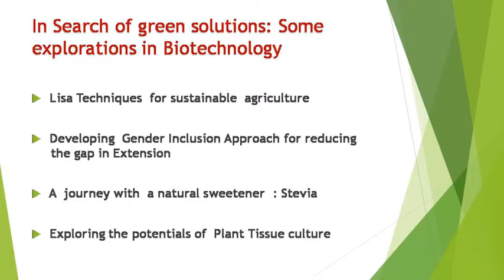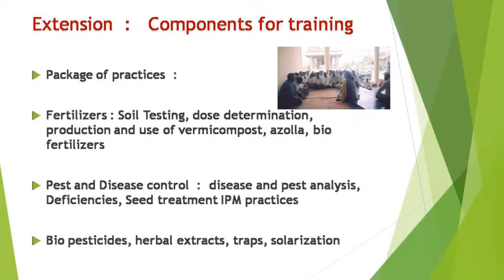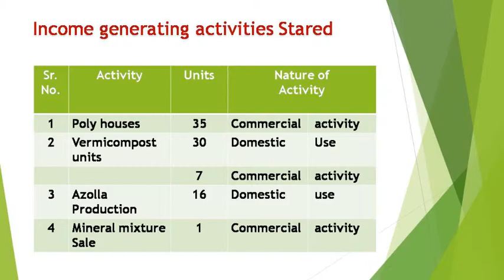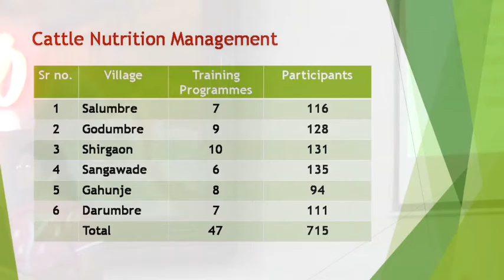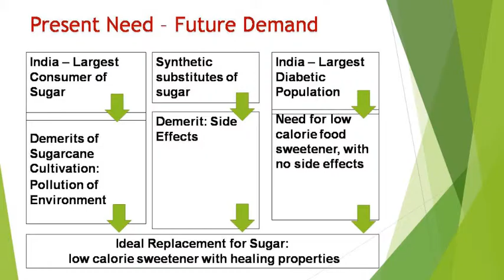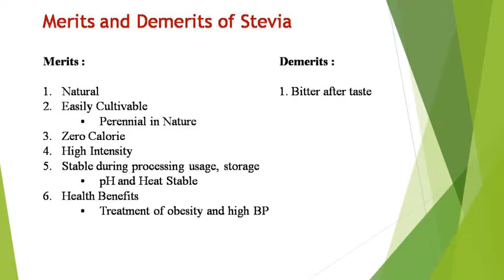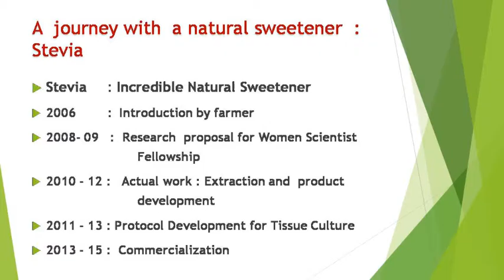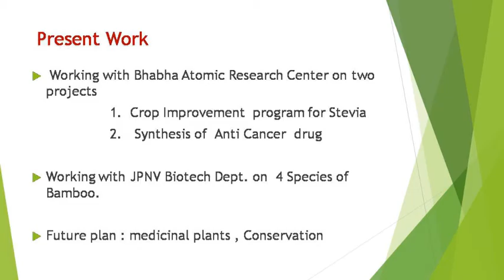Some Experiments in biotechnology - Sangeeta Kulkarni